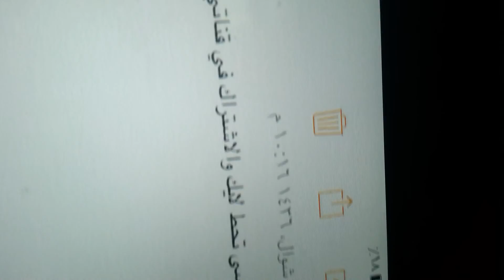ماينكرافت. زومبي محشش